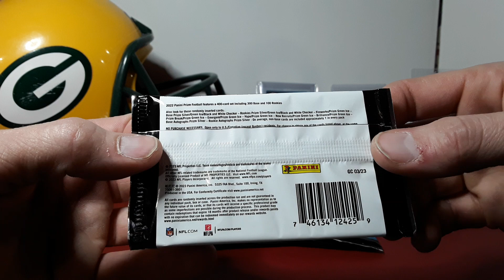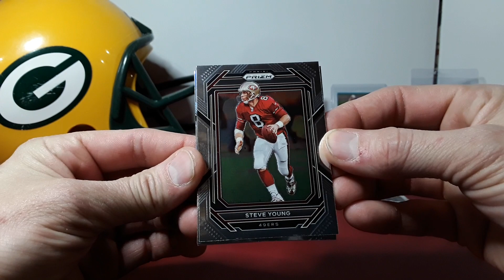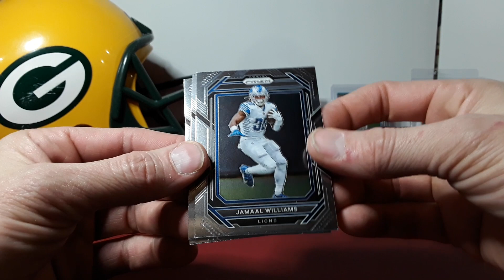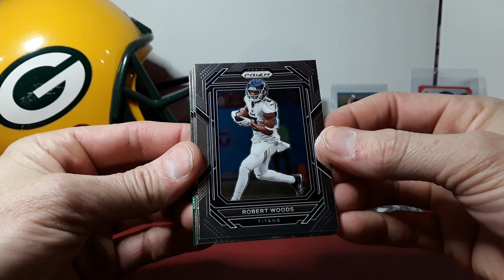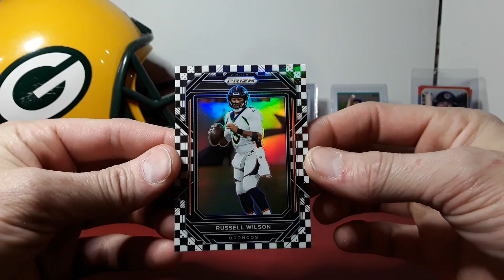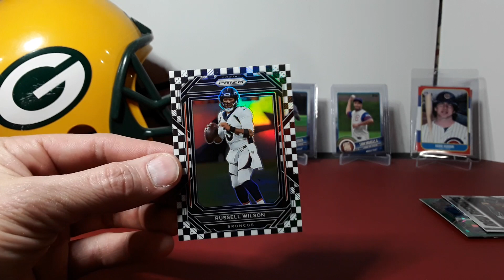New! 2022 Prizm Football Retail Packs! Black & White Checkerboard!!